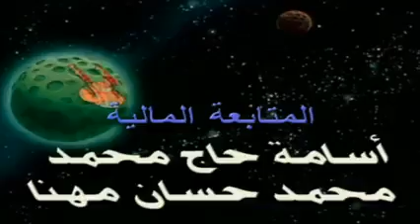اغنية باص المدرسة العجيب